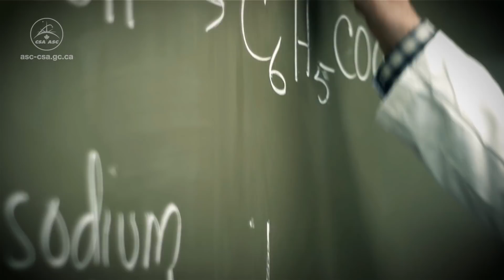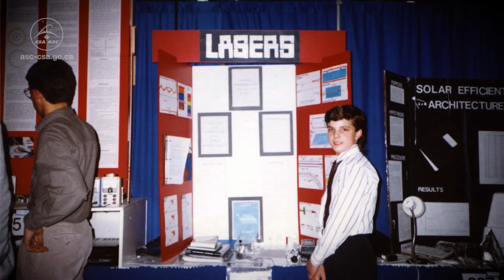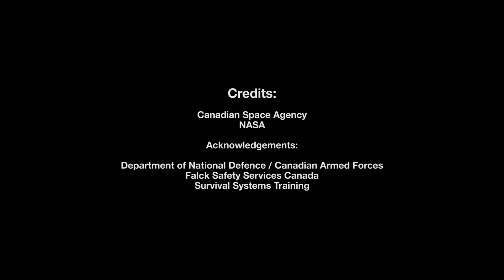Astronauts wanted – Episode 4, Part 2: My Selection Process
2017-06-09 - For the fourth time in its history, Canada is looking for exceptional people ready to push the boundaries of science, innovation and space exploration.

3772 Canadians responded to the call. Following preliminary tests and evaluations, 17 candidates have been selected to go to the next stage.

In this video, part two of a three-part episode, six of the seventeen candidates share what they found most challenging about the selection process. Parts one and three feature the other eleven candidates.